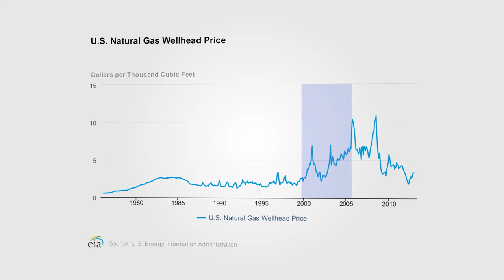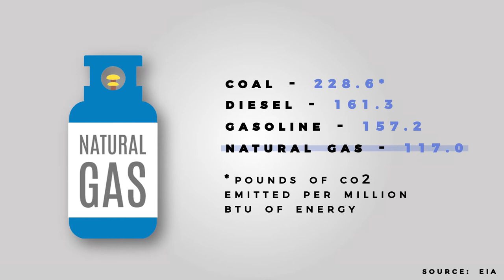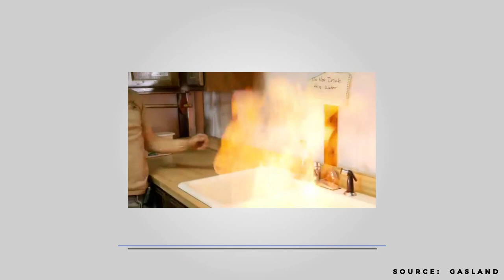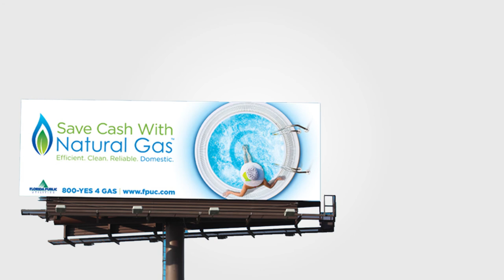Fracking: Why the Sudden Boom?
This environmental video essay provides a brief explanation and overview of fracking. Specifically, I look at how fracking works, why it's become so prevalent in the last 15 years, and why there's been such a large backlash against it. In short, it's fracking, explained.

Resources:
1.
3. What Led to the Shale Gas Boom
4. U.S. Oil & Gas Production On the Rise Thanks to Fracking
5. The Impact of Gasland on the Anti-Fracking Movement
6. Trends in Hydraulic Fracturing Distributions and Treatment Fluids
7. Find Out Where Wells Are in the United States
8. Environmental Impacts of Fracking
9. Emissions of Fossil Fuels